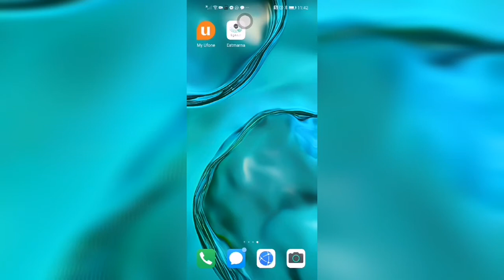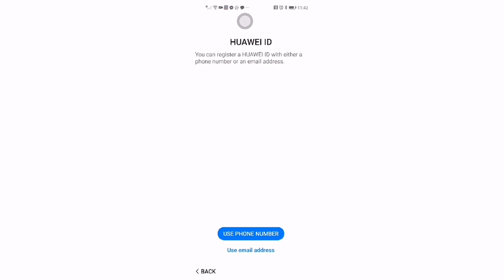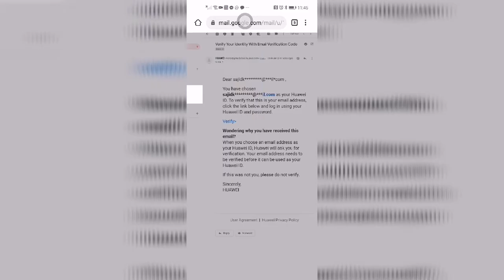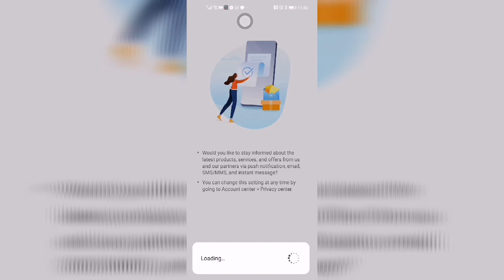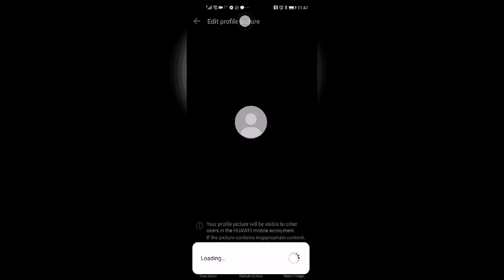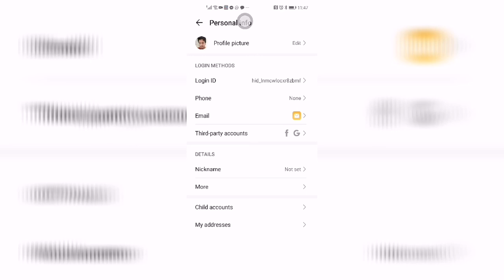How to create Huawei Mobile nove 7i App Gallery Id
How to create App Gallery Id in Huawei Mobile